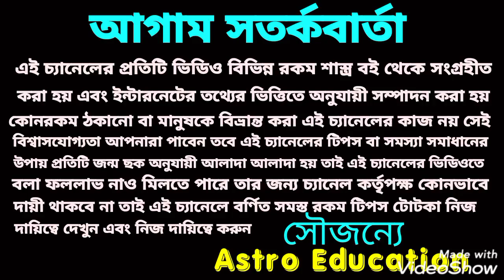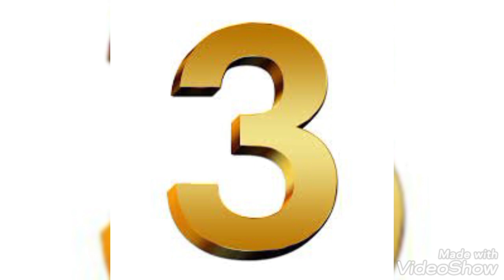সংখ্যাতত্ত্ব 3 12 21 30 ভাগ্য কেমন!!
3 তারিখে জন্ম হলে ভাগ্য কেমন হয় এই বিষয় নিয়ে এই ভিডিওতে বিস্তারিত আলোচনা করা হয়েছে ধন্যবাদ!!